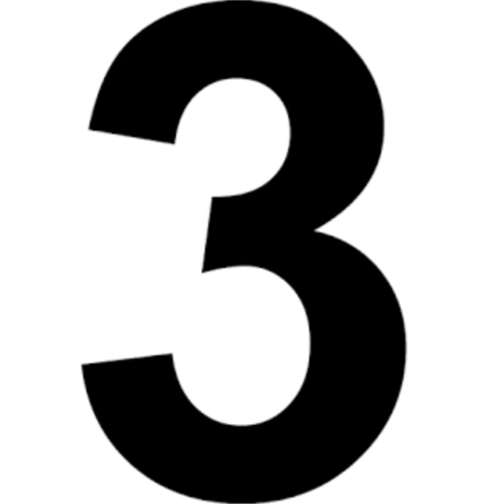Top 10 Sapota Producing States in India|Chikoo|Chiku